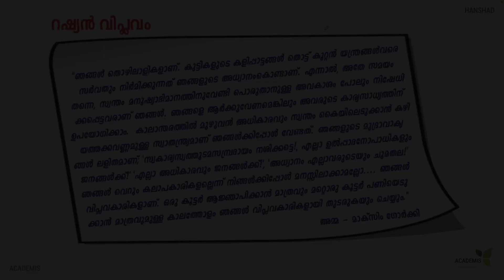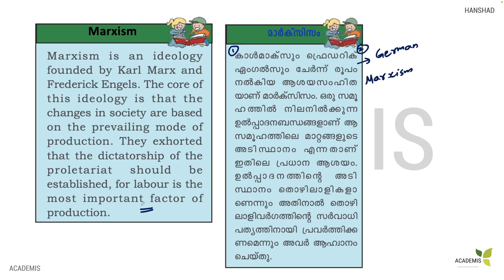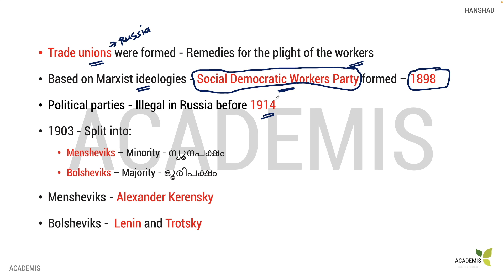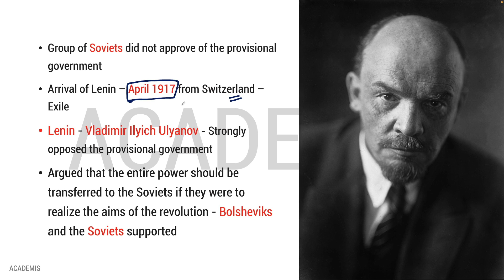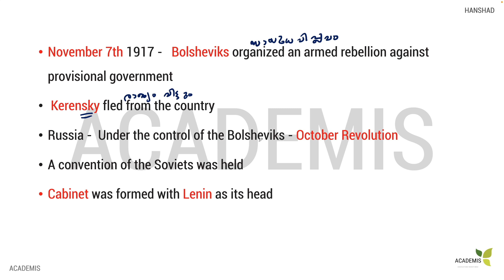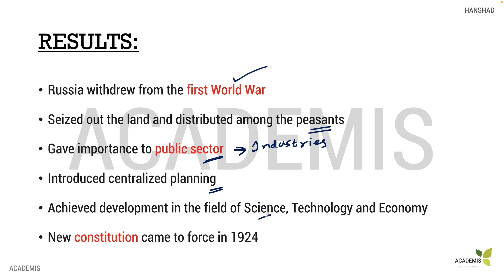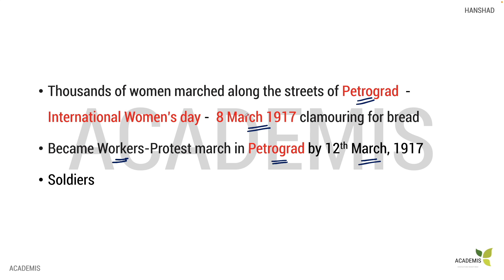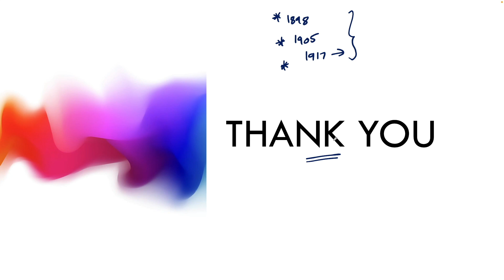WORLD HISTORY - Class 5 - RUSSIAN REVOLUTION - റഷ്യൻ വിപ്ലവം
In this class, we discuss World History in detail about the Russian Revolution - റഷ്യൻ  വിപ്ലവം